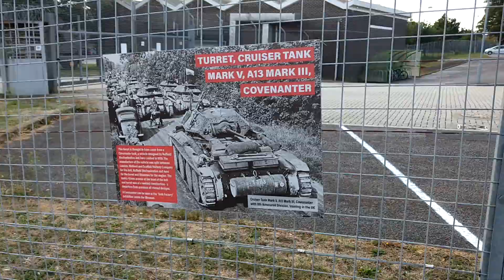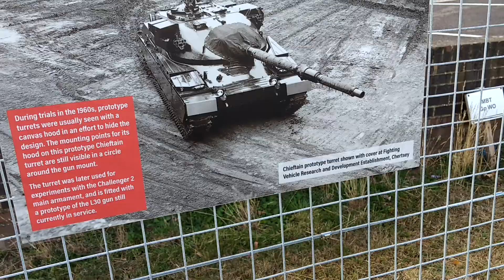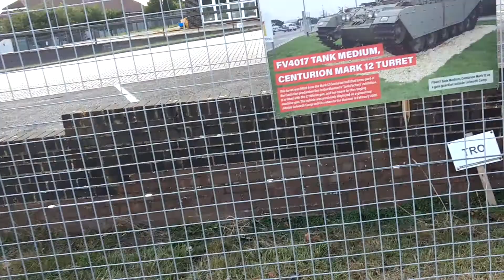Tanks Turrets at the British Tank Museum grave yard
TilTul LinksYouWantToRemember British Tank Museum grave yard